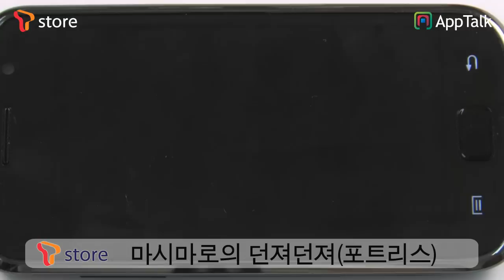마시마로의던져던져_vega_Tstore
안드로이드폰에서 귀여운 마시마로 캐릭터로 대전을 해보자!